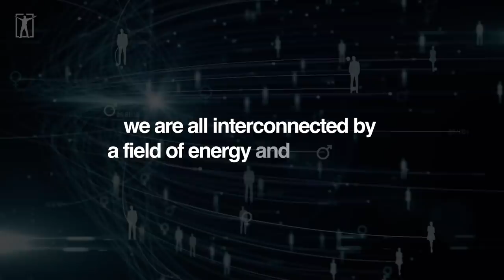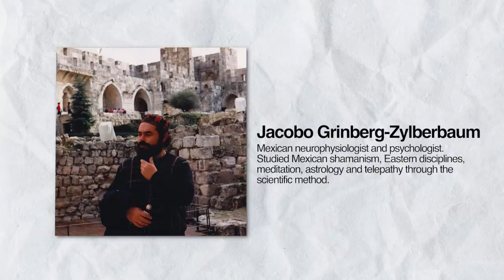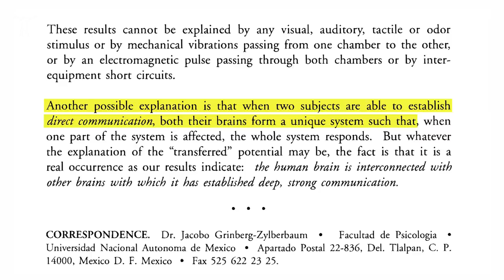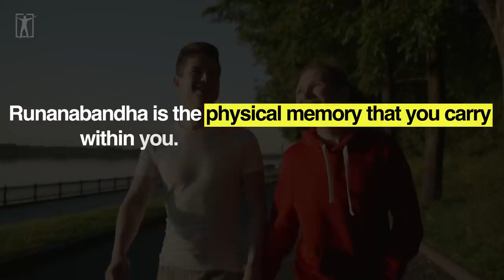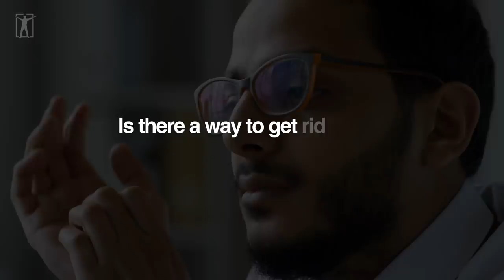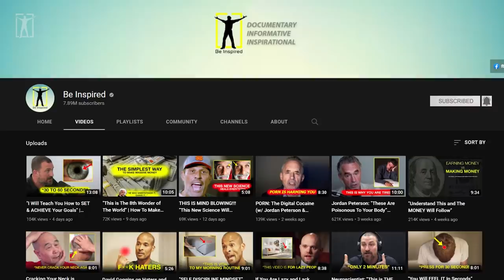"The moment you touch someone, there is an energy transfer" | Sadhguru on Handshakes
Sadhguru on Handshakes.
Motivational Clothing Brand.

►Footage licensed through:
Videoblocks

►Speakers
Sadhguru